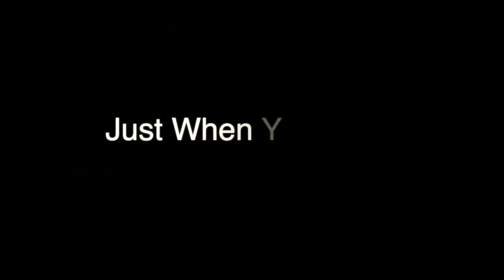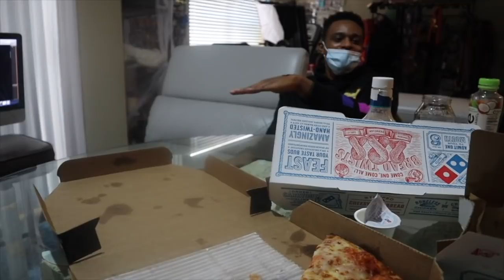Setting Goals | My Mothers Day | Picking Up The Pieces | Movie Night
EMOTIONAL STORYTIME LIFE VIDEOS:

3. REVEALING HOW MY OLDEST DAUGHTER FEEL ABOUT ME | THE TRUTH WILL SET YOU FREE | Cilantro Salad ASMR Eating Sounds